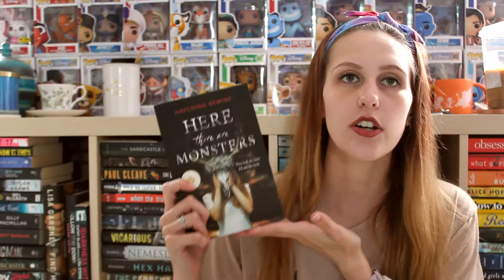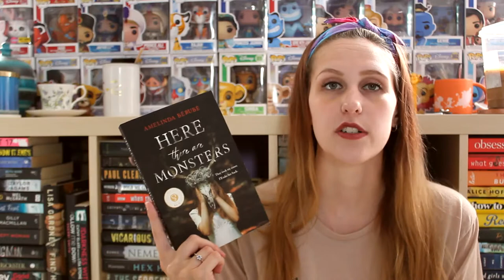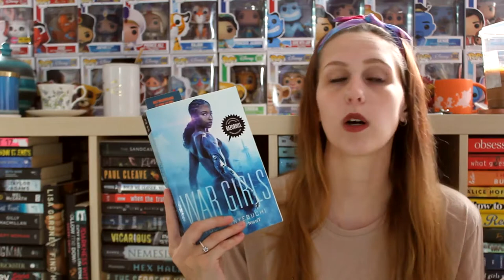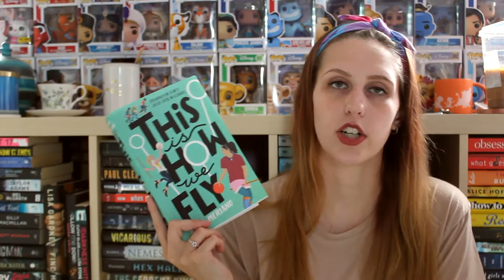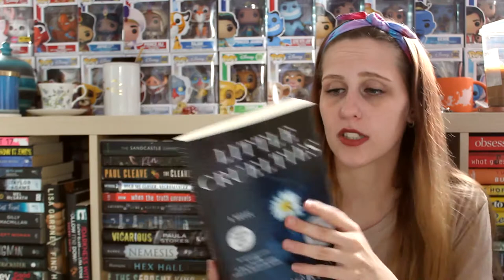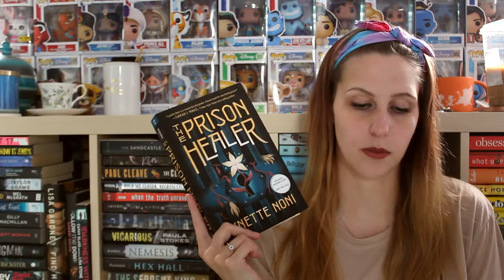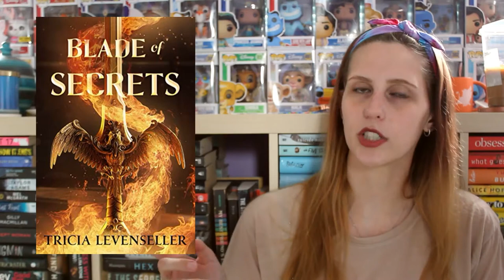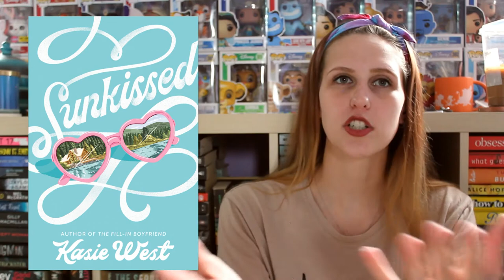MY NETGALLEY TBR SHELF | MAY 2021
This is my incentive to read all these books and get my ratio to 100%... since filming this I’ve finished 3 more of these... and got 1 more but... BESIDES THE POINT

Check out PAWCASSO! Available May 25th 2021